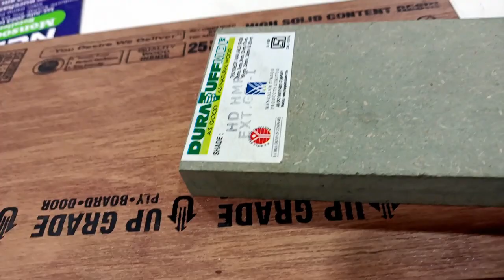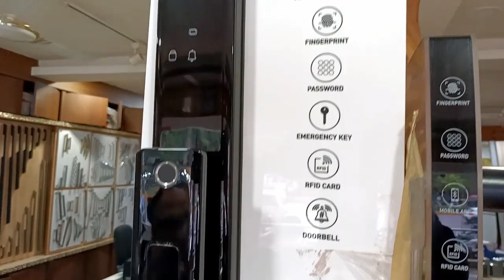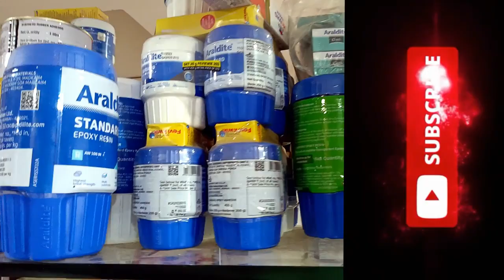Hardware shop business l hardware shop l hardware and plywood shop l interior tips l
Hardware shop business l hardware shop  l hardware and plywood shop l interior tips l All Type Plywood Shop l Modern beautiful hardware fitting accessories store l Home Decorative All Accessories l All Type Furniture Goods l